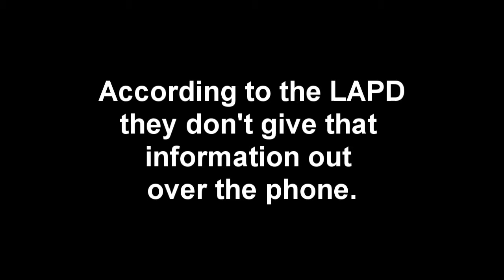Nick Corky Bravo Denies He's a Wanted Criminal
Nick Corky Bravo blatant lies. At the time he made this video, he WAS a wanted criminal hiding out from law enforcement. He has since been arrested and convicted of multiple felonies including grand theft. He served 3 years in a California State Prison. This is a good video to glimpse the mind of a lying sociopath.